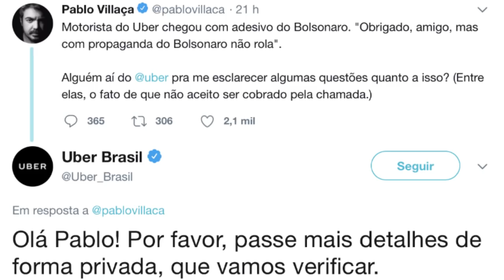BLOQUEADO por Adesivo do Bolsonaro no Carro! Uber 99 Pop Cabify